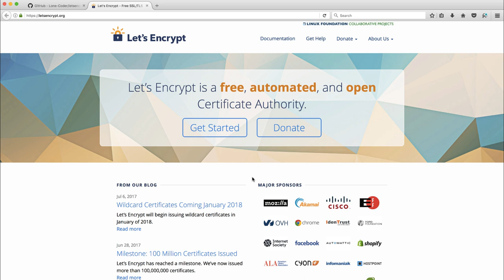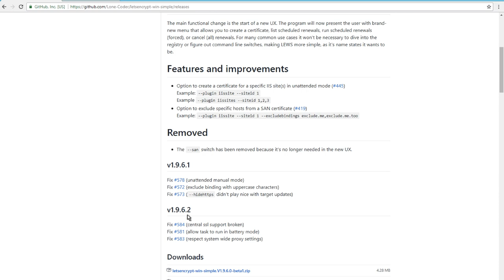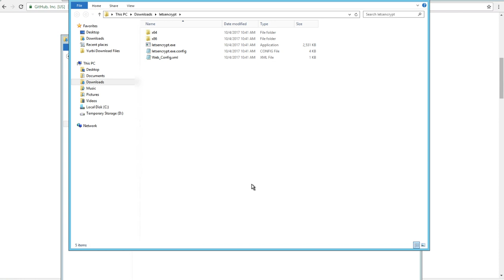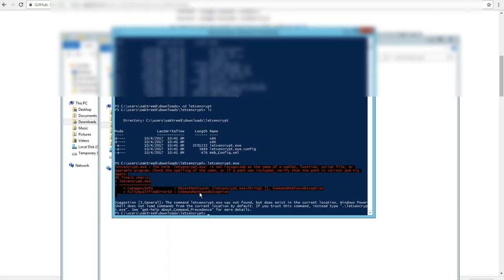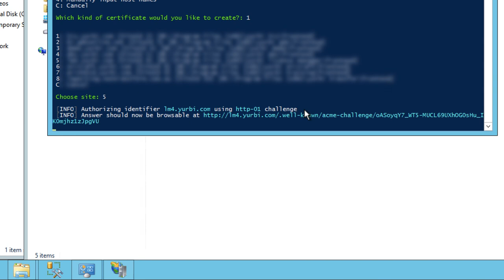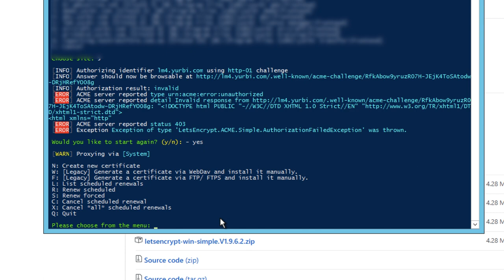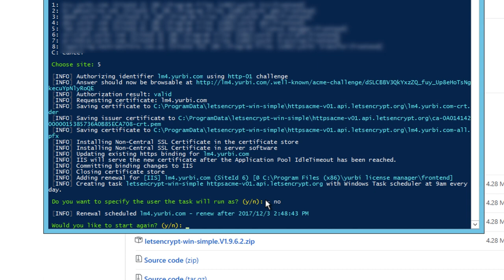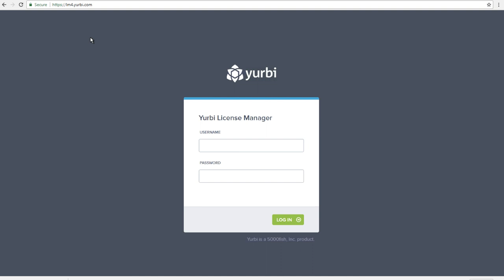Set up a Free SSL Certificate on a Windows Server Using Let's Encrypt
In Episode 44 of the Tech Smart Boss Podcast, I talked about 3 ways to set your website up with SSL encryption and the reasons you needed to do it as soon as possible (listen

One of the ways discussed was Let's Encrypt, which provides you a free and easy way to set up SSL on your site.

Since Let's Encrypt is an API based service, the biggest use case is for software developers to integrate with Let's Encrypt so that the custom domains you set up in their SaaS app are encrypted.

But what about small businesses that run their own web servers, specifically, Microsoft Windows Servers (I'm raising my hand, that's me).

Well in this video, I go through how to get a free SSL certificate from Let's Encrypt, on your self-hosted Windows Server and to do it I use Win Simple which takes that Let's Encrypt API and puts it in a nice command line GUI (you can download Win Simple

I'm super excited for this as it's going to save me a lot of money in those SSL renewals from GoDaddy (sorry GoDaddy) and I hope it can save all my Tech Smart Bosses some money too.